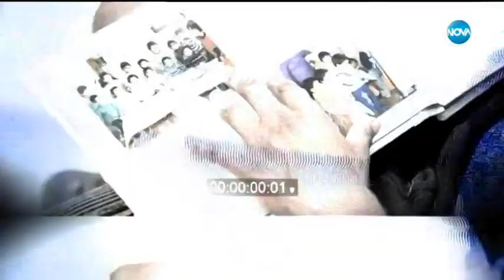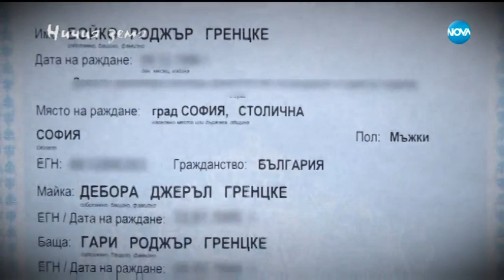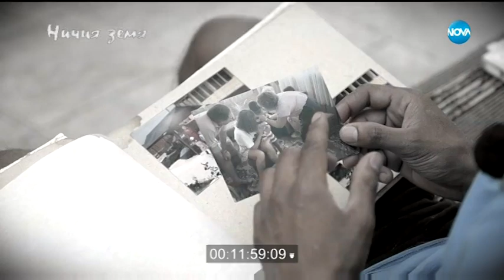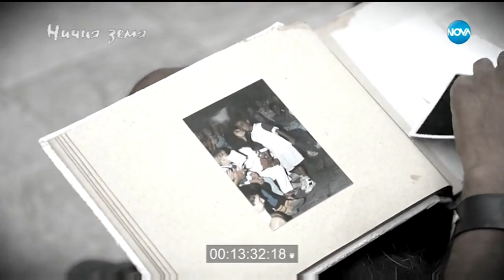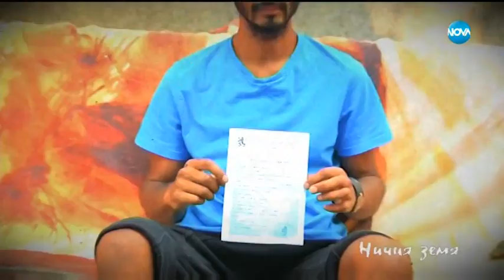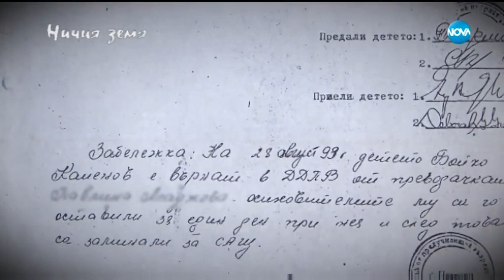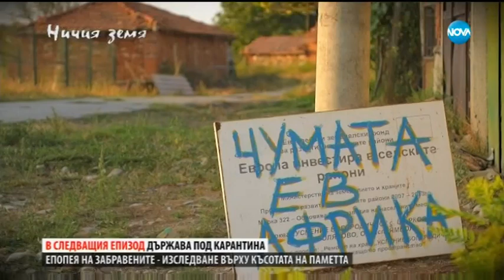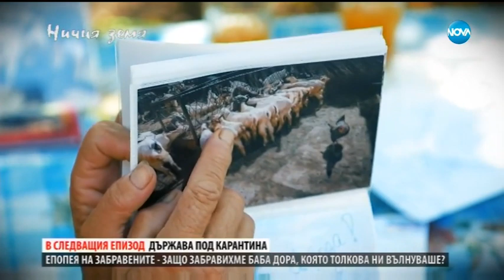Момчето, изоставено от две семейства, в “Ничия земя” (15.09.2018)